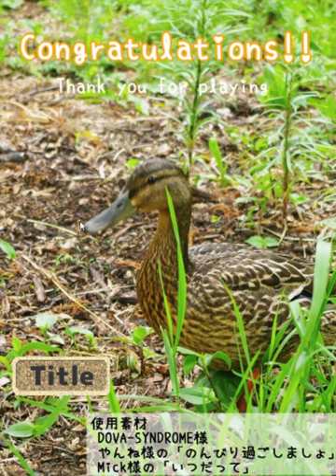[Kamotokamo] Little Escape: Bear and Acorns and Honey Walkthrough